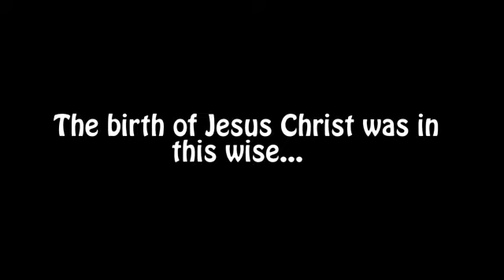Mary and Joseph...